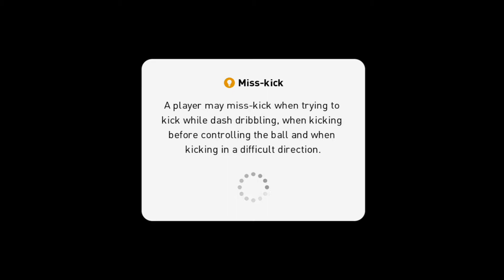When You and Your Opponent Don't Know How To Finish, But..........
- Boult Audio BassBuds- Rs.299*
- mi earphone Basic- Rs.429*
- mivi collar 2B- Rs.999*
- Realme Narzo 10- NA

unleashgaming Gears I Use

Mivi Collar 2B (New)
Mi Earphone Basic